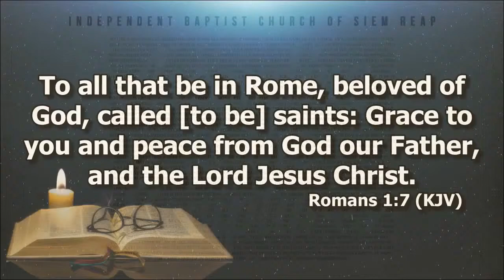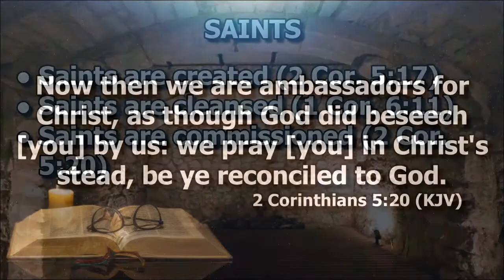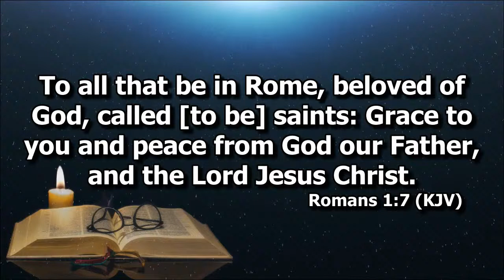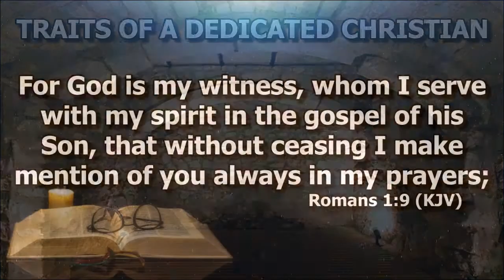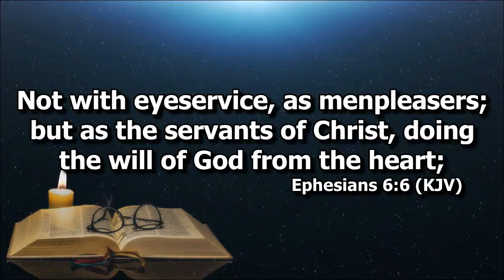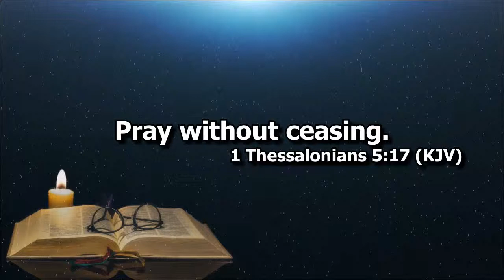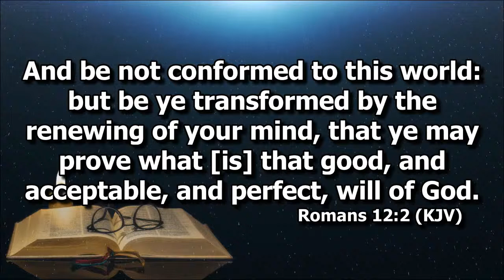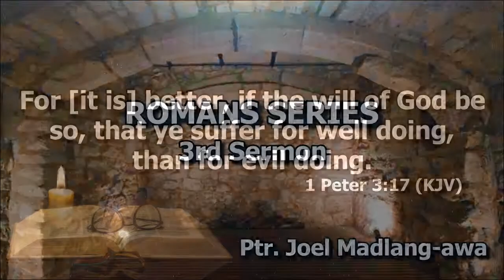Book of Romans Series 3rd Preaching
Ptr. Joel Madlang-awa on his 3rd preaching on the book of Romans